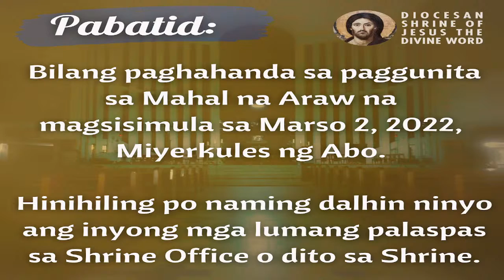6:00 PM Anticipated Sunday Holy Mass - February 19 2022 7th Sunday in Ordinary Ti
Live  6:00 PM   Anticipated Sunday Holy Mass - February 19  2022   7th Sunday  in Ordinary Time